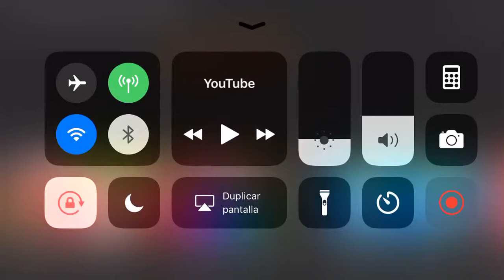Spooky scary skeletons